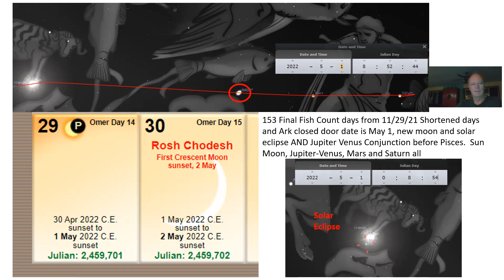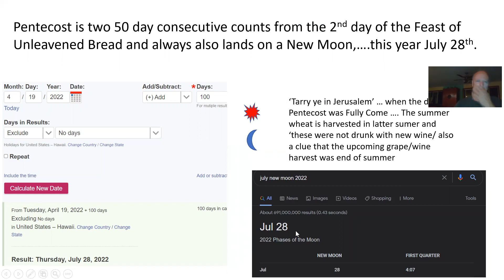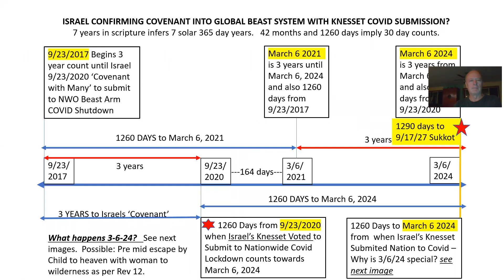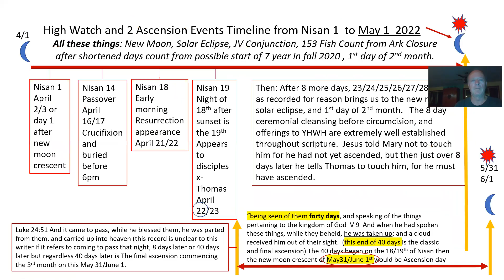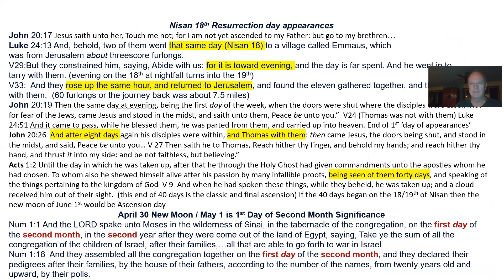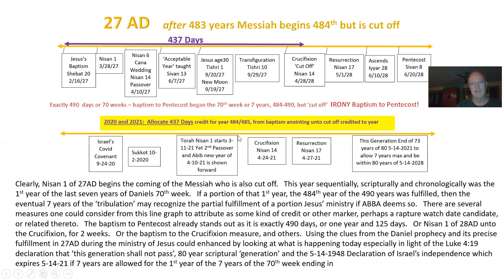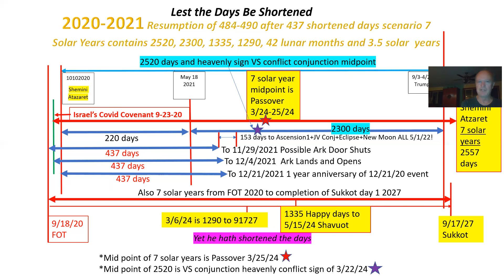War In Heaven - Assembling the Body for Dominion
Several different inflection points all converge on the coming May 1 date followed by other points in the context of the seven year covenant and Daniels 70th week which when shortened by the exact time prophesied from Messiah's anointing until his cut off date, serves to heighten the excitement of our approaching day of redemption, the culmination of the war in heaven and the commencement of our imminent and lengthy earthy dominion.